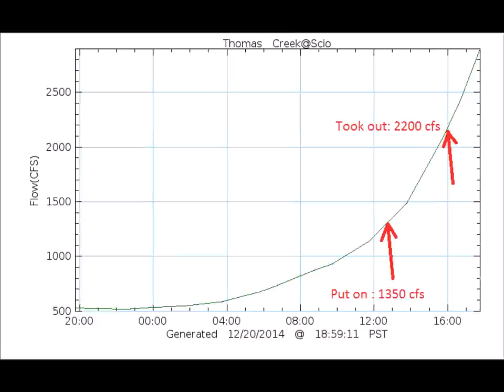Thomas Creek Whitewater Kayaking (High water run)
This is the normal Soggy Sneakers class 2+T run (5 mile bridge to Hannah Bridge), but today was a totally different feel as the river was spiking from over 2 inches of rain in less than 24 hours. This caused the river to add about 1000 cfs while we were on it (nearly doubling the flow). You can see at the beginning of the vid on the drive up the water is not pouring over the Jordan Dam concrete wall. By the time we boated back down there it was spilling well over the wall.

The angry chocolate milky water had a heavier feel to it as it was loaded with sediment.

Highlights (or lowlights) include: my first combat roll, Matt and I getting separated around an island, Matt getting pinned on a rock and losing his paddle, me recovering the paddle and also poking my eye out with a stick while hiking back up the creek to assist Matt.

We made it out with just enough daylight and will definitely allow more time in the future.

Hard to say, but estimating around 1300 to 1500 cfs when we started and at least 2200+ cfs when we took off, but it felt like it was rising every minute!